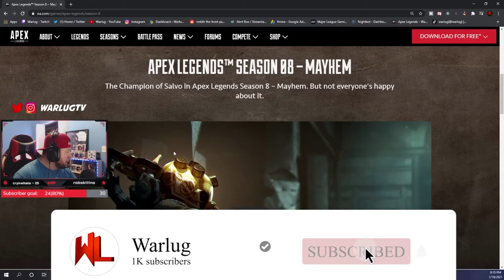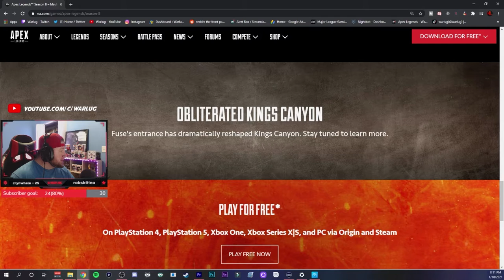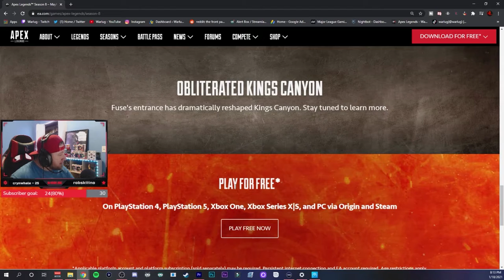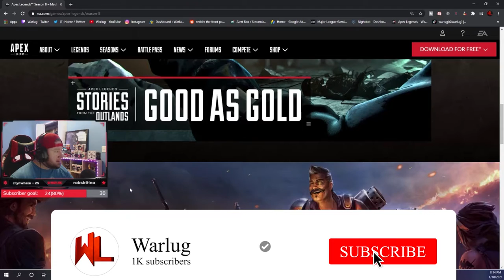APEX LEGENDS SEASON 8: NEW LEGEND, NEW GUN & MORE! All the INFO!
APEX LEGENDS SEASON 8: NEW LEGEND, NEW GUN & MORE! All the INFO! In this Video I want to breakdown all the new information on apex legends season 8 and give my feedback going into the next season! A new legend, a new gun, and kings canyon is getting another rework! Hope you Enjoy the video👍